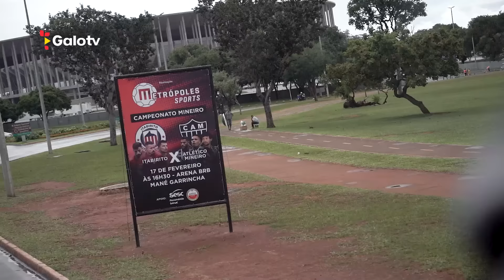CINECAM BASTIDORES - ITABIRITO 0 x 2 GALO - MINEIRO 🎥🐔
Ai credo, o Galão ganhou mais uma vez! 🎶

Mais uma grande vitória do Galo em busca do título do Campeonato Mineiro, desta vez contra o Itabirito em Brasília. Com gols de Battaglia e Hulk, o Galo é líder do grupo na competição.

🎥 Venha ver como foi os bastidores desta grande vitória!